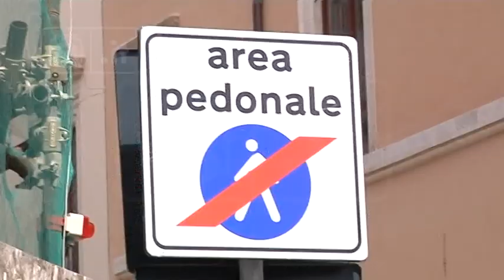L’Aquila - Maggiori controlli per l’isola pedonale